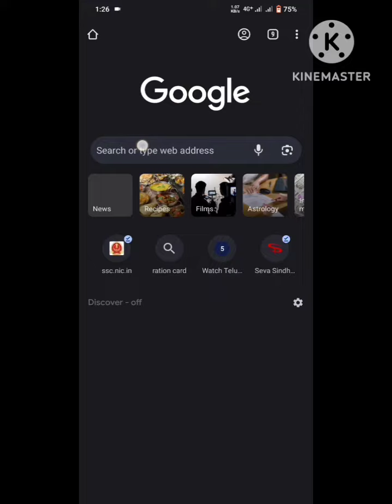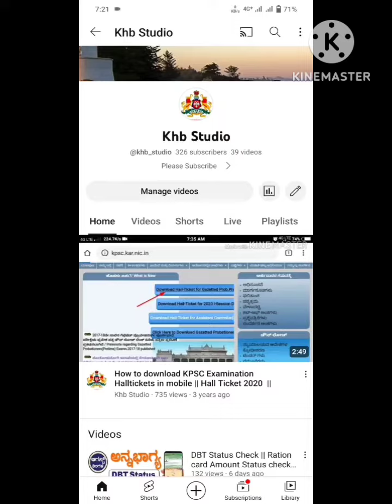KTET Hall Ticket ಹೇಗೆ mobileನಲ್ಲಿ download ಮಾಡುವುದು || How to Download KTET Hall Ticket in Mobile